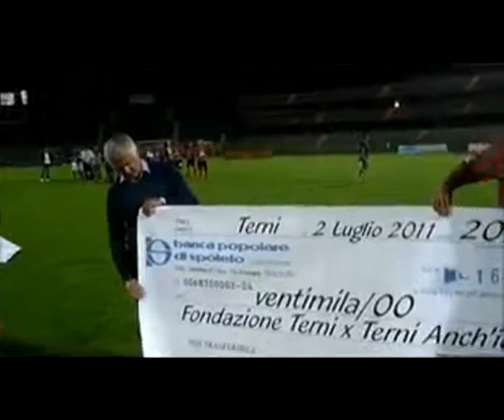2011-07-02. PARTITA DI ADDIO AL CALCIO DI RICCARDO ZAMPAGNA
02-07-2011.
Terni, Stadio Libero Liberati.

Addio al calcio professionistico di Riccardo Zampagna.